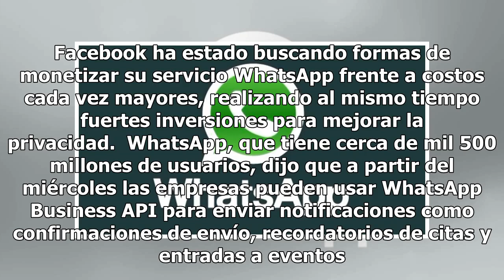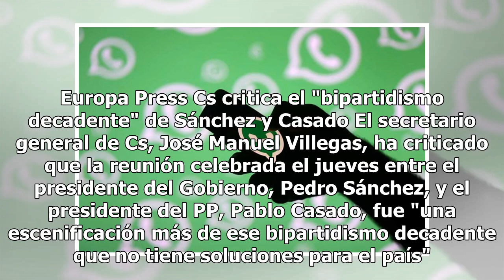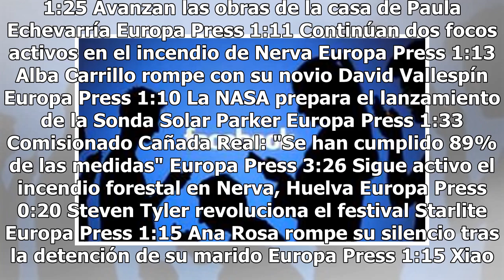WhatsApp dejará de ser gratuito... para algunos usuarios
El cobro de los mensajes se realizará a una tasa fija por entrega confirmada, en un rango de 0.5 a 9 centavos de dólar por mensaje dependiendo del país, informóWhatsApp. WhatsApp empezará a aplicar cobros a empresas por el envío de mensajes de servicio al cliente y de publicidad. Facebook ha estado ...